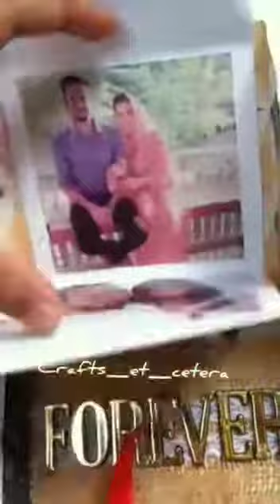Single layer explosion box🎁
Crafts Et cetera is a channel comprising of craft videos and tutorials will be uploaded soon